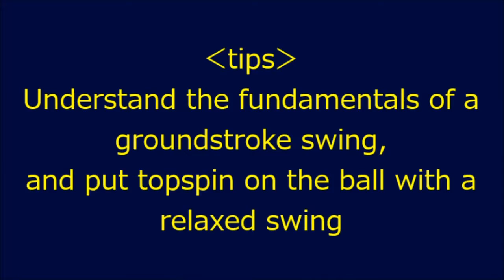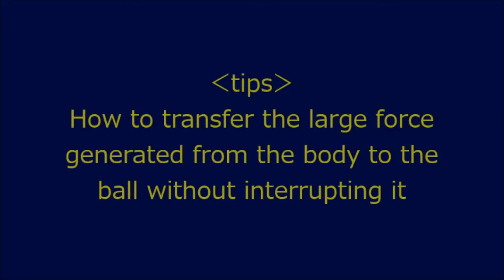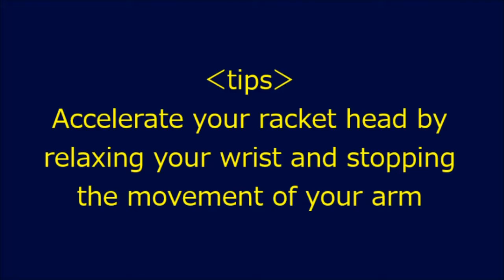【FOREHAND】How to Put Strong Topspin Efficiently [tennis answers]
In this video, I’ve explained how to create topspin on a forehand stroke.
Those of you who can’t get the topspin you want on the ball, or if your shots aren’t consistent, check this video out!

If you like this video, please press 'I like this'!

tennis
forehand
how to put topspin
efficiently
answers
how to
nishikori kei
Strike a powerful ball
weak physique
efficient swing